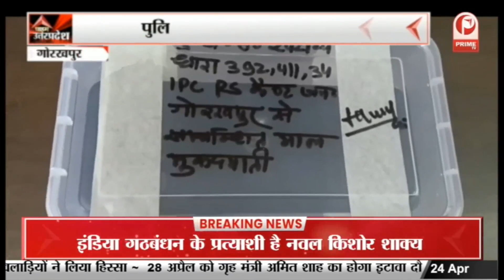Gorakhpur : पुलिस को मिली बड़ी सफलता, दो शातिर लुटेरे को पुलिस ने किया गिरफ्तार